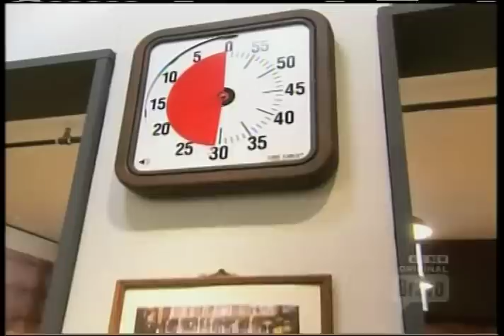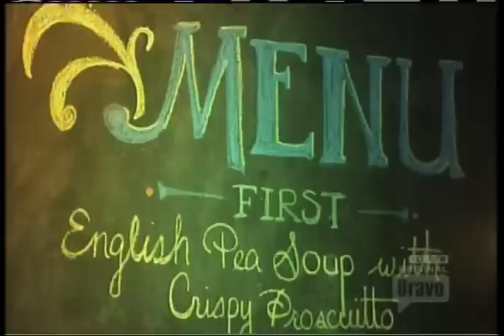Chef Ken Oringer on Rocco's Dinner Party